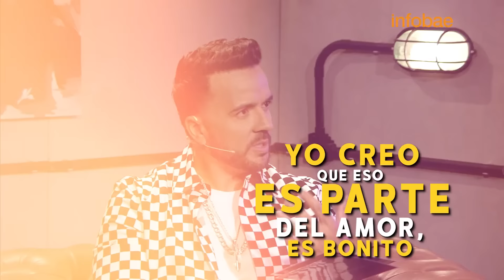Luis Fonsi habló de la canción que cambió su vida y la anécdota como piloto de F1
En Desencriptados, el cantante se refirió a la repercusión que aún tiene el tema Despacito en el mundo, reveló cuáles fueron sus ganancias y se atrevió a responder el cuestionario “Por sí o por no”.